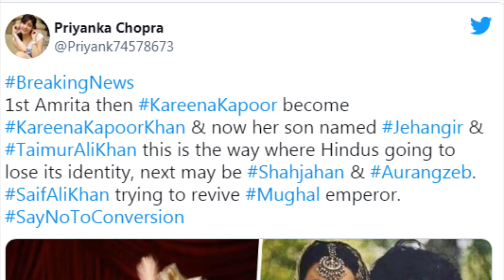Jehangir Ali Khan is Kareena Kapoor's Second Baby Name Revealed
Title :
Top  Video of my channel :
1.
Title :
 Link:
2.
Title :
 Link:
3.
Title :
 Link:
4.
Title :
 Link:
5.
Title :
 Link: